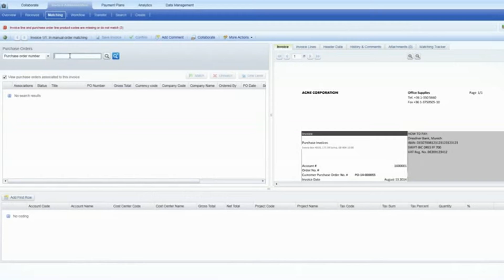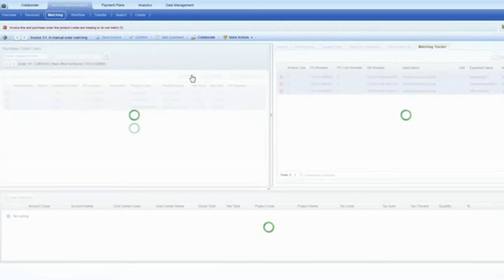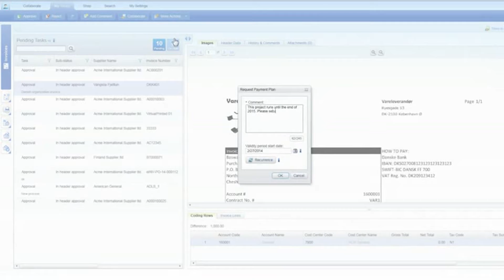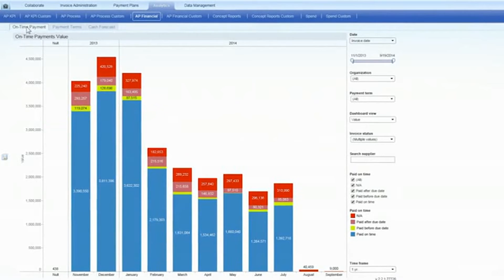Basware Invoice Automation demo | ICreative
Basware Alusta - Invoice Automation demonstratie